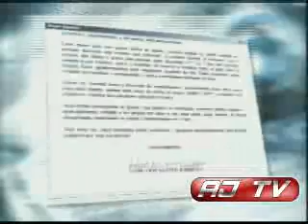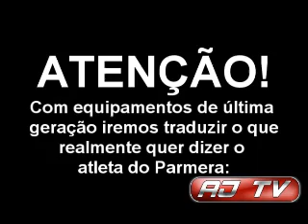AJ TV Reportagens 2008 - 15/04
Jogadores do Palmeiras não sabem como Adriano marcou o gol, Hernanes e o Morumbi. ganhando no vídeo game.